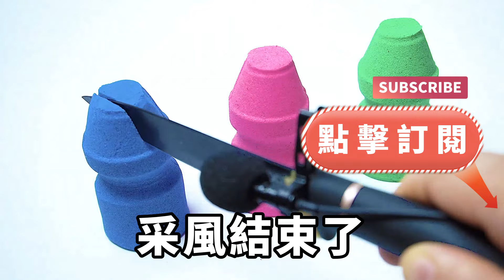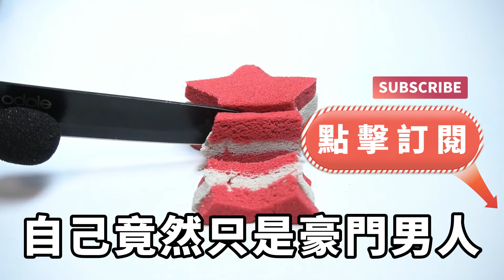老婆竟是一個富豪的情人，我的存在只是富豪的遮羞布，老婆和富豪竟還設計想殺我，忍無可忍之下我做出這件事，讓他們自食其果【淺談夕陽下】圍爐夜話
老婆竟是一個富豪的情人，我的存在只是富豪的遮羞布，老婆和富豪竟還設計想殺我，忍無可忍之下我做出這件事，讓他們自食其果【淺談夕陽下】
茶坊#情滿夕陽#深夜淺讀
下面是觀眾常看的視頻，歡迎點擊觀看